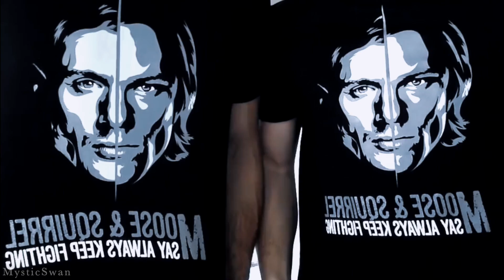Jared & Jensen • Real Life Buddies {HBD Elo}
“We feel like brothers off camera.”

Hi everyone! I’m so happy to share my first Jared and Jensen edit with all of you! I’ve been wanting to make a video of them for a while now and I felt like this would be a good time to do so!

This video is a birthday present for Eloisa (Mia Winchester)! I went back and forth on trying to decided what I wanted to edit for you, so I finally settled on doing a Jared and Jensen edit! I just want to say that I enjoy our interactions on Twitter and how we share our love for Sam/Jared! You were one of the first SPN editors that I watched on YouTube, and your edits always inspire me! You are truly talented!! I hope that you enjoy this surprise and that you have a great birthday!!! :)

Fandom: Supernatural
Song: Salvation (instrumental)
Program: FCPX
Coloring: mine

I have a new twitter handle!!!: @akfxjarpad